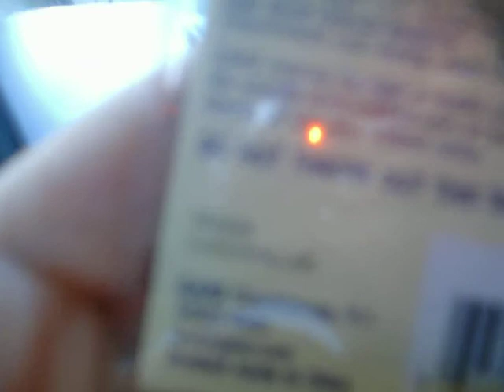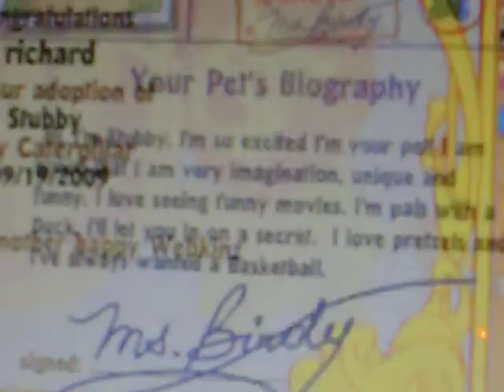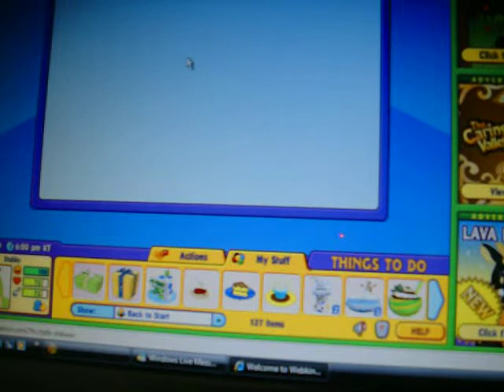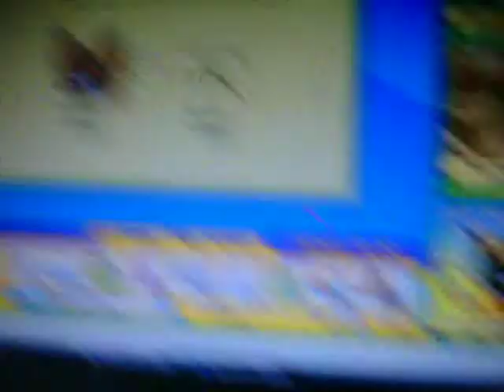Me adopting my webkinz caterpiller